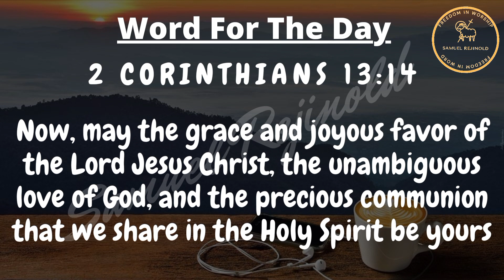Word For The Day